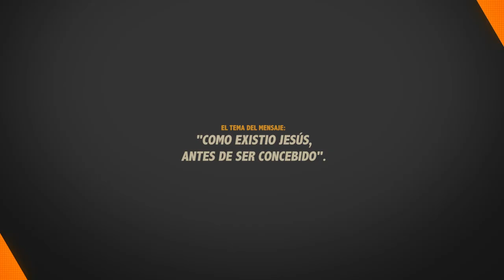PASTOR, RAFAEL RODRIGUEZ. COMO EXISTIO JESÚS, ANTES DE SER CONCEBIDO.